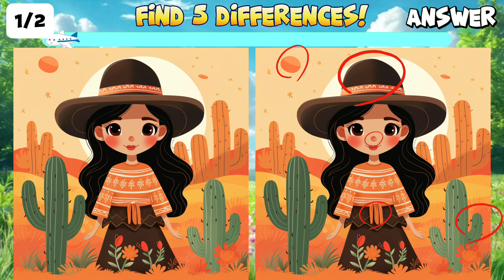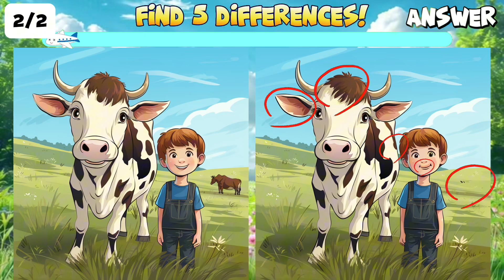[Answer]Daily Brain Exercise!!